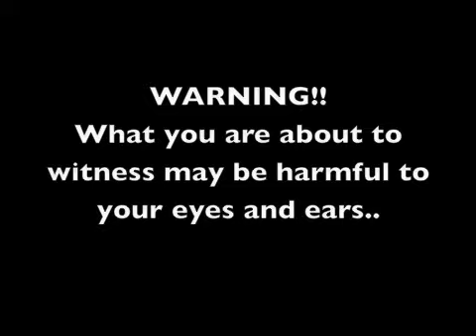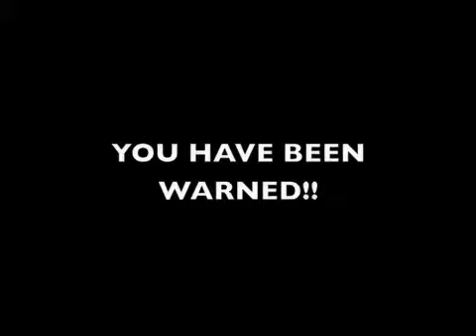WARNING!!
going to the greek fest